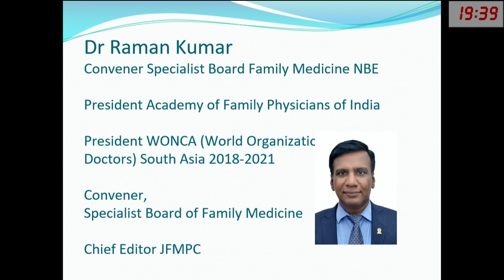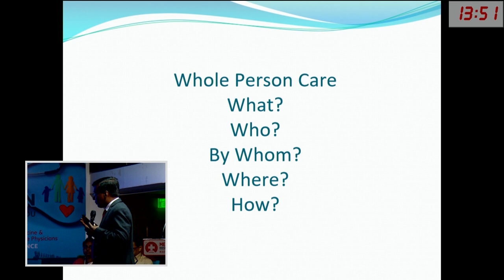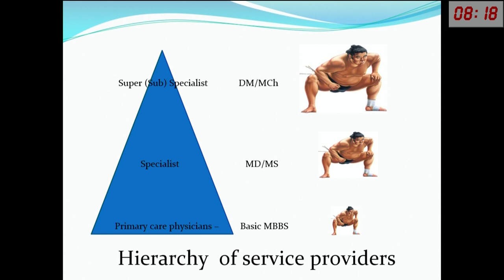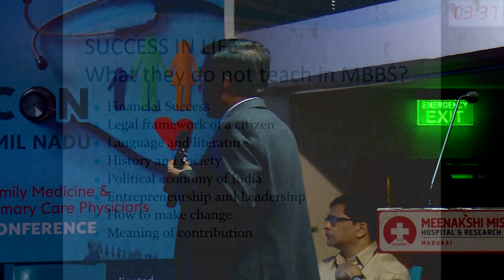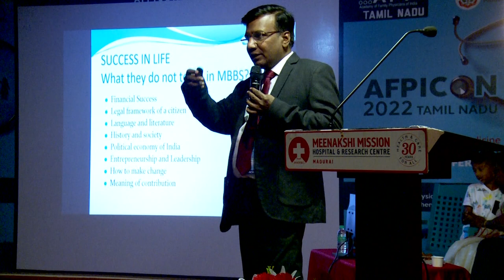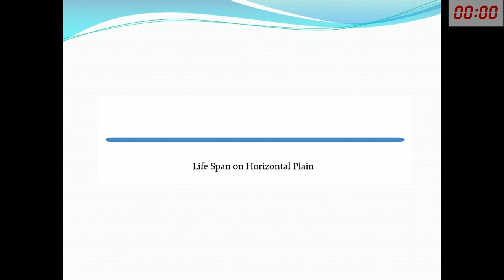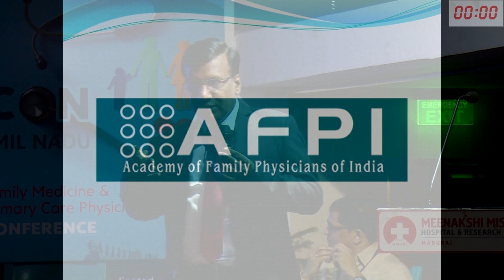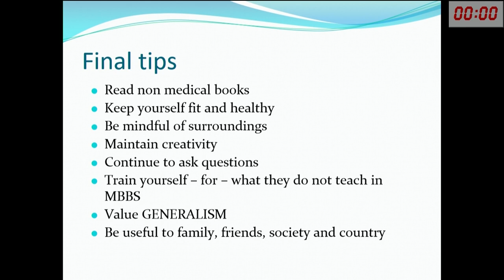Day 2 Part 3/11 Dr Raman Kumar on Family physician for whole person care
Chaired by Dr Lizy Vincent and Dr Sunil Abraham

Time Stamps
00:00
01:36 Dr Raman Kumar Speaks
41:20 Q&A